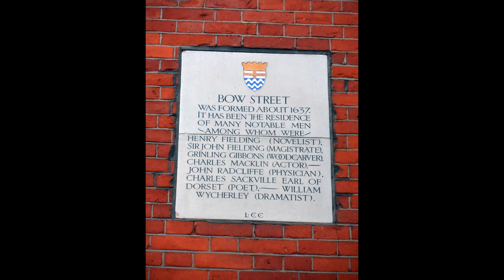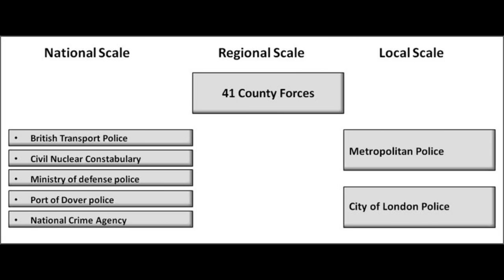# 27 - The London Police Force Briefly Explained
The Metropolitan Police Service is responsible for law enforcement in the Greater
London area. Watch this video to find out more.

George Morina (Pexels)

GIF: Giphy (Cheerio)

Images:
Wiki Commons: